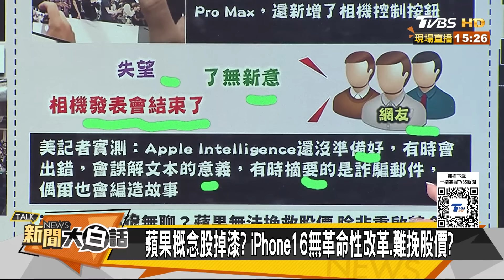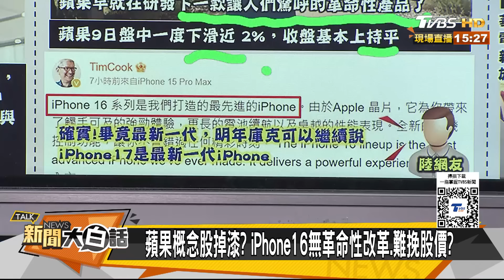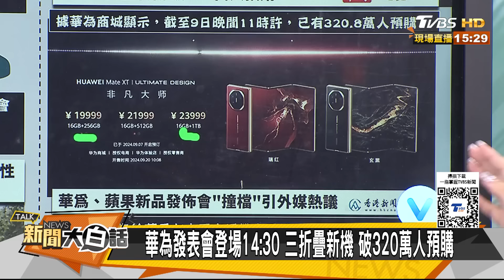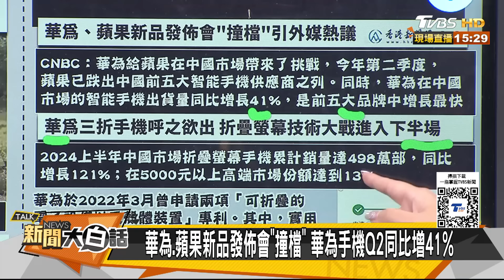孟晚舟顛覆性現身反擊絕了 陸網看喊華為要幹翻蘋果了 新聞大白話 20240910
大白話獨家優惠🔥【港饗茶樓】精緻港點料理組！加碼滿$999折100·滿$1999折200·滿$2999折300➟